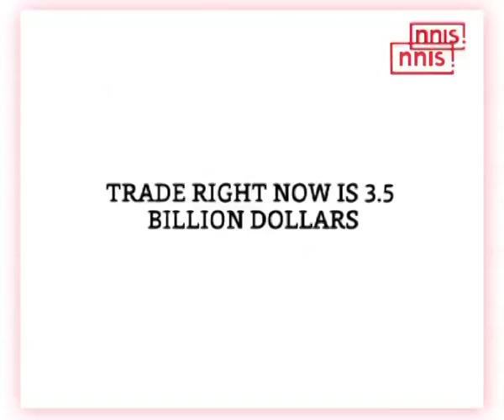Pm To Embark On African Nations Tour On July 7